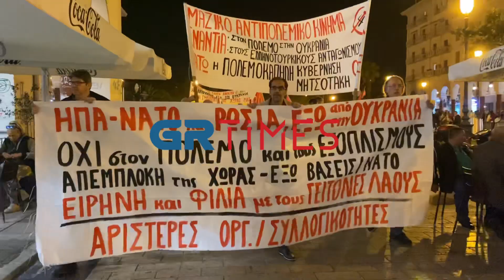Θεσσαλονίκη: Αντιπολεμική πορεία στο κέντρο από αριστερές οργανώσεις